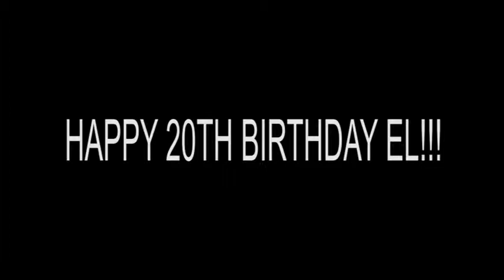Happy 20th Birthday Eleanor Harvey!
This is just a video compilation of all the videos I have of El as a small birthday present :)